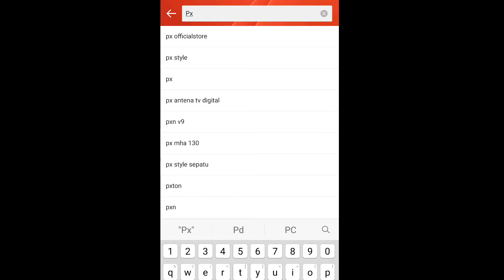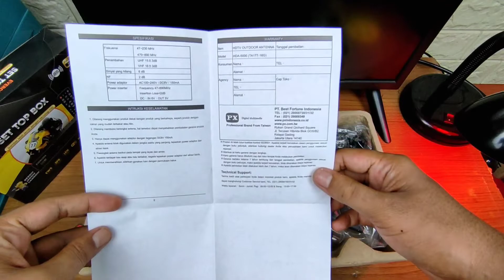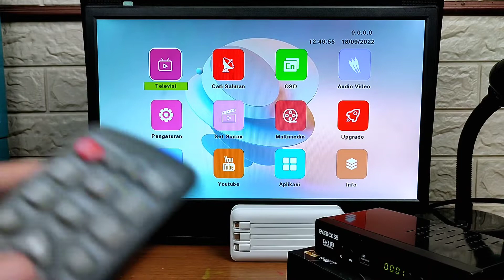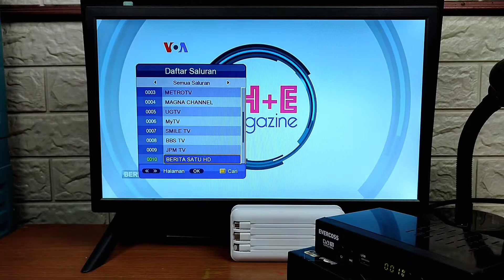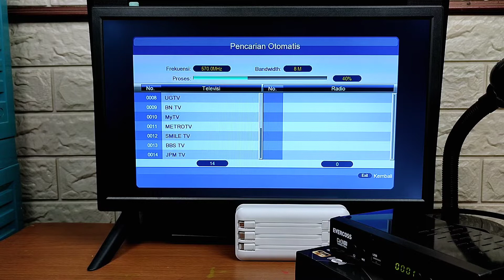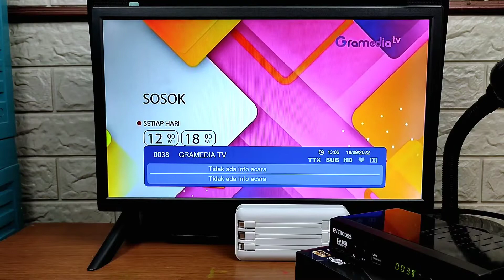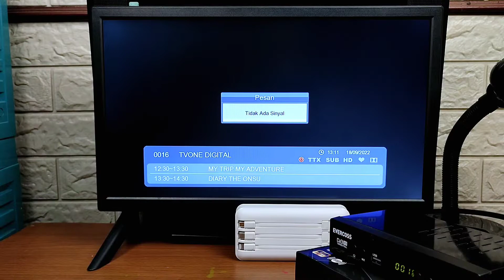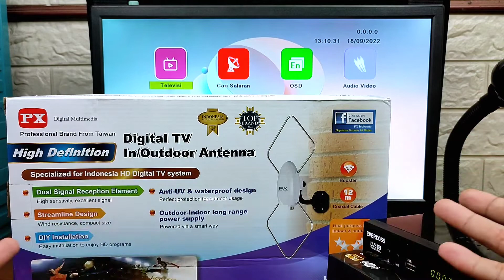Review Antena TV Digital Indoor Outdoor PX HDA 5000 kombinasi Set Top Box Evercoss DVB T2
Review Set Top Box Evercoss DVB T2 kombinasi Antena TV Digital Indoor Outdoor PX HDA-5000

DIGITAL TV IN/OUTDOOR ANTENNA HDA-5000
Garansi 18 Bulan
* Best Seller in Taiwan
* Dual Signal
* Streamline Design
* DIY Installation
* Anti UV & waterproof
* In/outdoor long range power supply

Tentang HDA-5000
HDA-5000 didesain secara khusus untuk menerima siaran digital, dengan penambahan fitur seperti pengurangan kebisingan dan modelnya yang didesain secara inovatif, menjadikan HDA-5000 secara inovatif, menjadikan HDA-5000 sebagai sarana terbaik dalam penyediaan saluran TV Digital. Dilengkapi dengan perlengkapan yang lengkap, sehingga dapat memudahkan Anda dalam melakukan pemasangan pada tembok ataupun tiang, serta dapat memudahkan Anda dalam mengarahkan antena Anda untuk mendapatkan posisi penangkapan sinyal terbaik. HDA-5000 didesain dengan mekanisme penyegelan anti air dan kerangka anti UV sehingga menghasilkan antena yang tahan panas dan air. Dengan memberikan kemudahan pengguna dalam melakukan pemasangan, serta desainnya yang tahan panas dan air, menjadikan HDA-5000 sebagai antena penerima siaran digital yang baik.

DESCRIPTION
Dengan gabungan STB, dapat menghilangkan gambar semut pada siaran analog.
Dapat digunakan di dalam maupun diluar ruangan, sangat cocok digunakan di apartemen.
Meningkatkan kualitas signal sampai dengan 20 dB, anti air dan tahan panas (UV).

Cek Produk PX Lainnya :
►Nikmati Hiburan Audio Video 4K tercanggih, Pilih produk dari Taiwan HD2-1.5MX :

►Ubah TV Anda menjadi Smart TV, sambungkan Smartphone ke layar TV dan hiburan melengkapi rumah Anda. Pilih produk dari Taiwan PX MHA-130 :